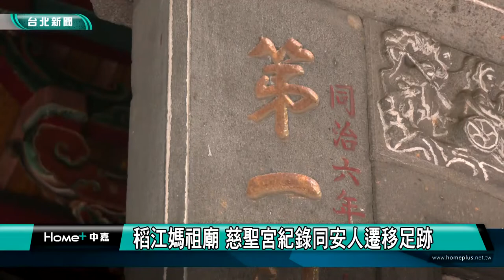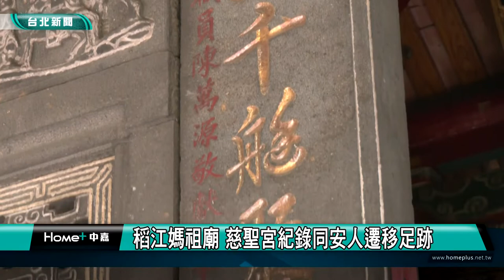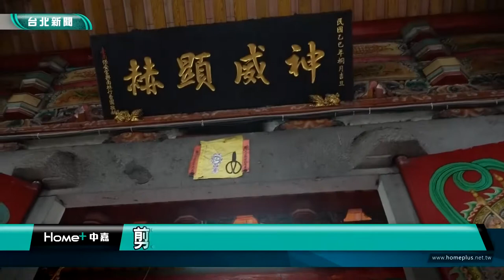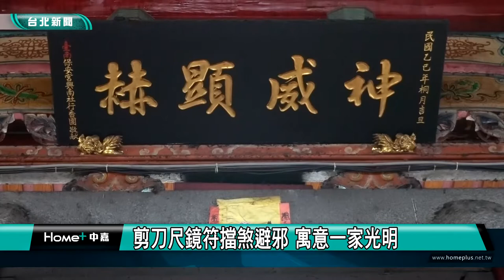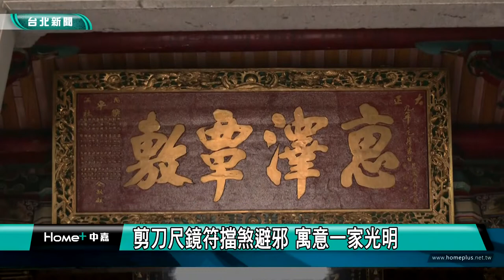城市走讀｜稻江媽祖廟 慈聖宮紀錄同安人遷移足跡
(中嘉新聞台北大同區報導) 城市走讀系列報導，我們一步一腳印，用鏡頭來跟您一起走讀台北，了解在地的了解在地的人文歷史風華，這次來到台北大同區，從慈聖宮來看同安人的遷移足跡。